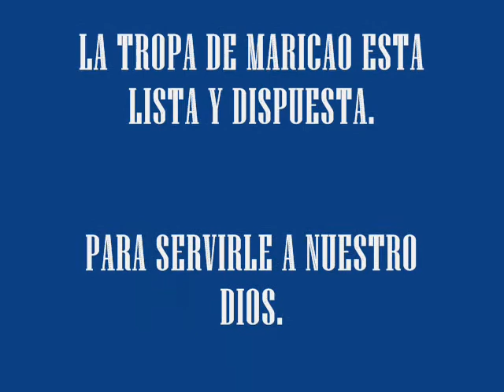DIA DEL PASTOR FINAL